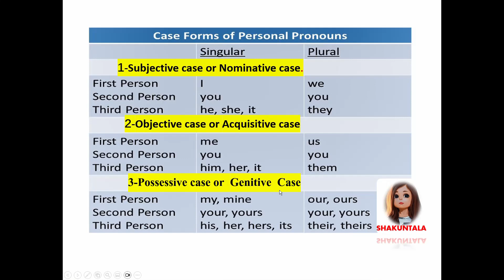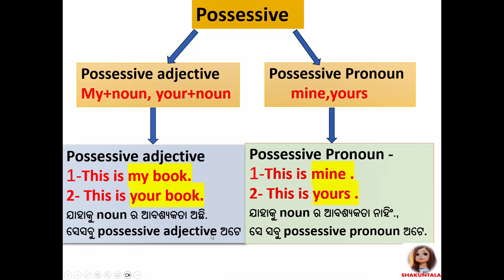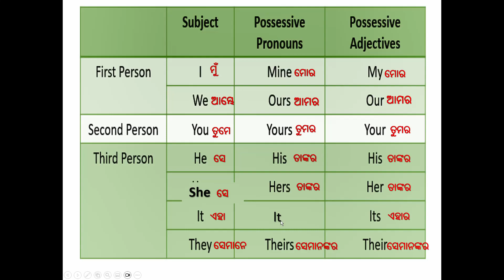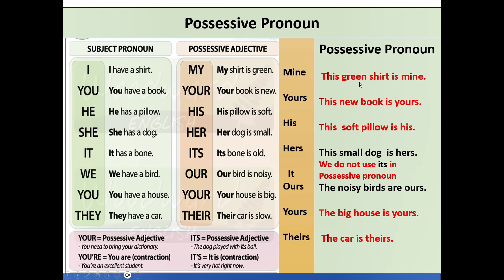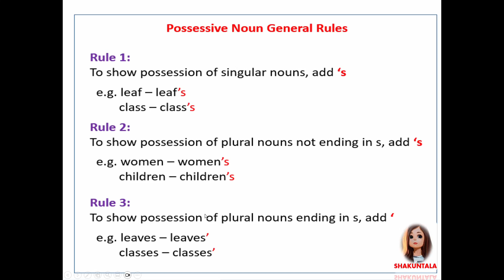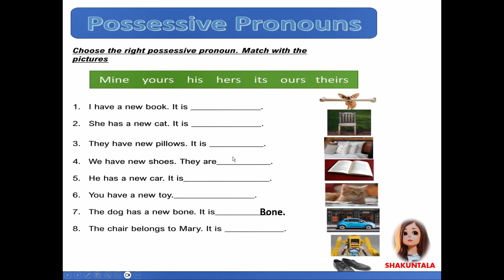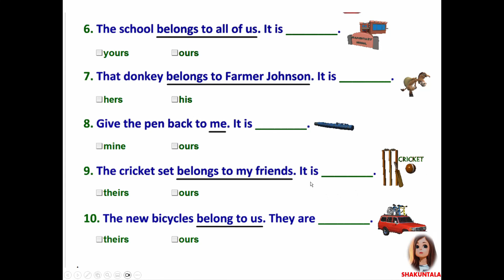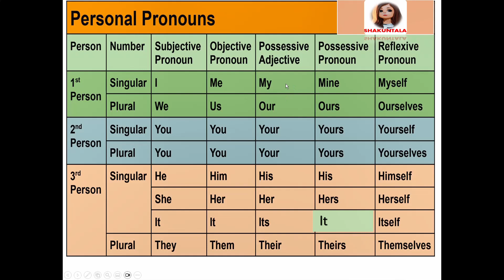Pronoun-Part-5 Possessive Pronoun -ଅଧିକାର ସୂଚକ ସର୍ବନାମ -English Grammar for odia medium Students .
ପିଲାମାନେ,ତୁମେ ମାନେ ସମସ୍ତେ ସବୁ ପାଠକୁ ଖାତାରେ ଲେଖିକି ବୁଝିବ , ଯାହା ଫଳରେ ତୁମର ପାଠ ବୁଝିବାରେ ଅସୁବିଧା ହେବ ନ।ହିଁ ।